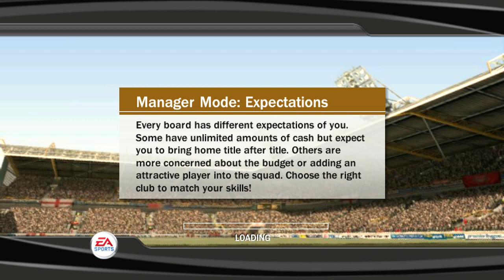#82 - FIFA 07 Manager Mode - "Barnet, From Football League Two To The Premier League!"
Barnet - Manager mode
*PREMIER LEAGUE*
Season 2010/2011